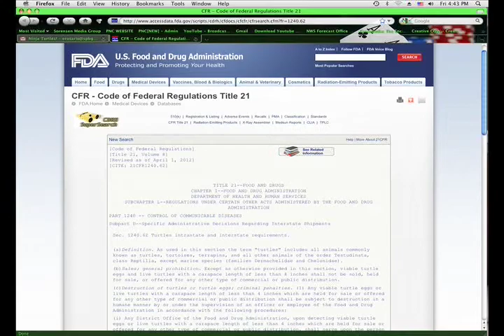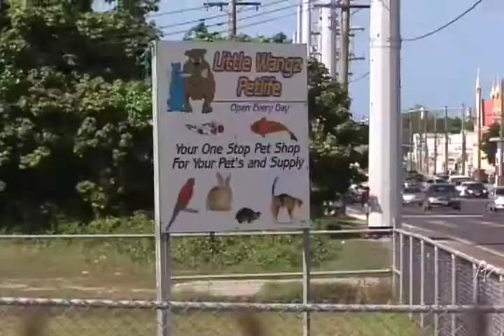TURTLE SALES CR ER 20121116 desktop